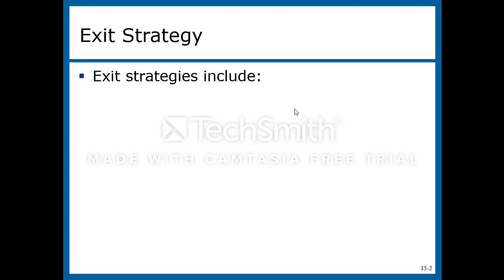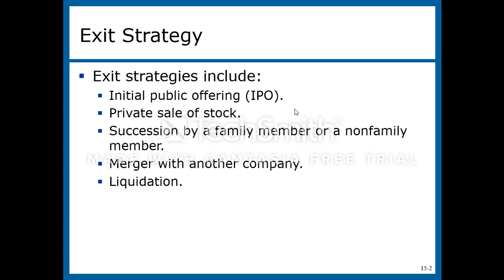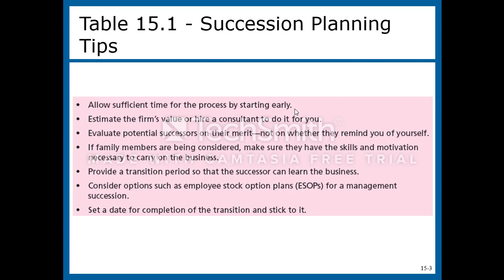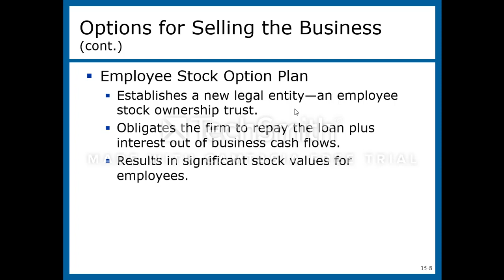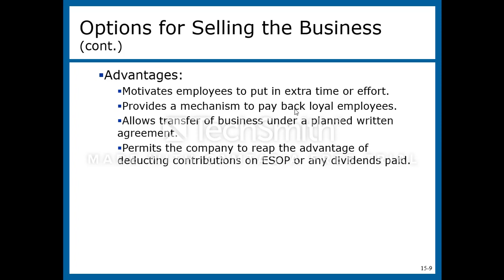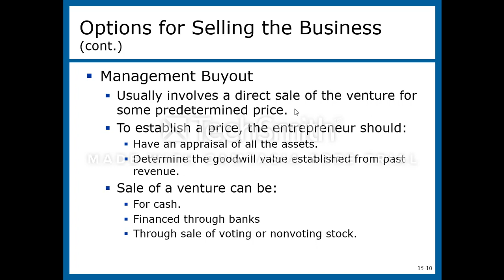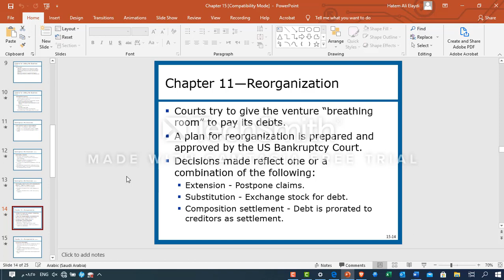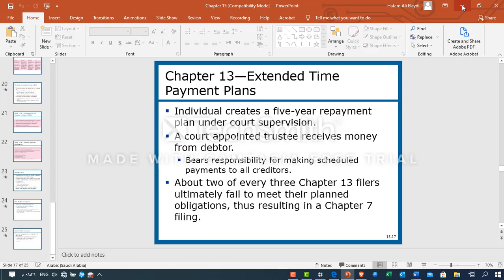ESBM Chapter 15